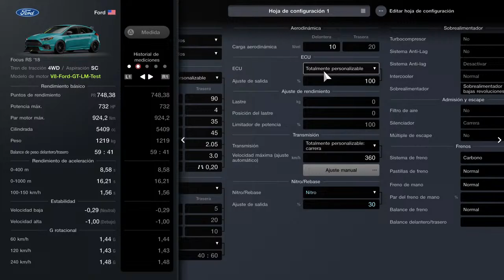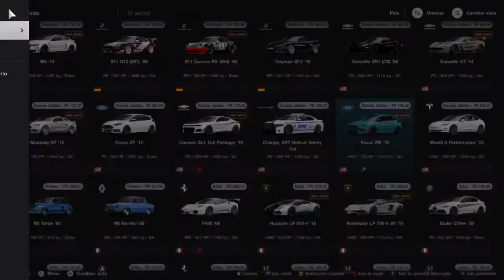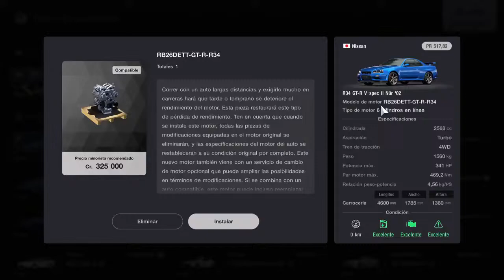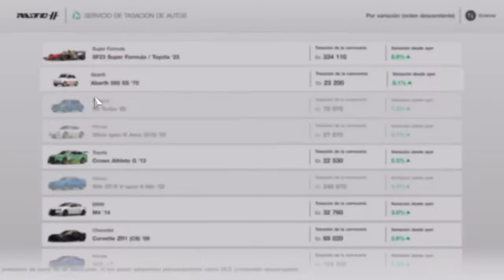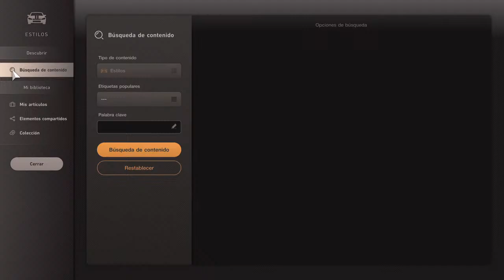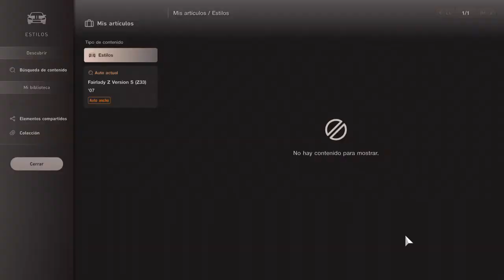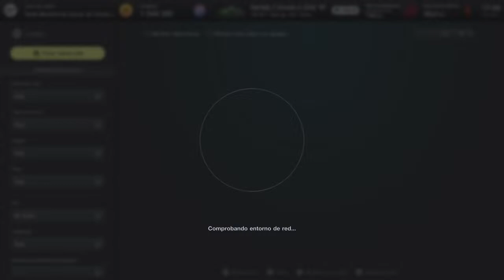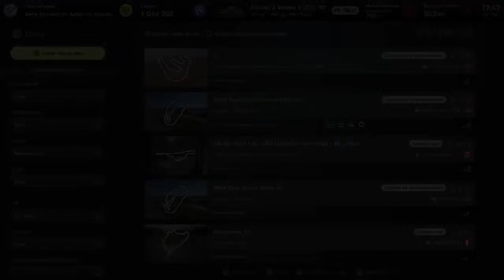1 mancos playing totoduty